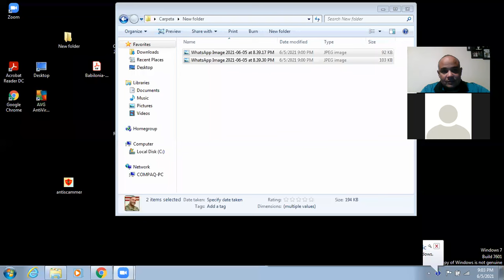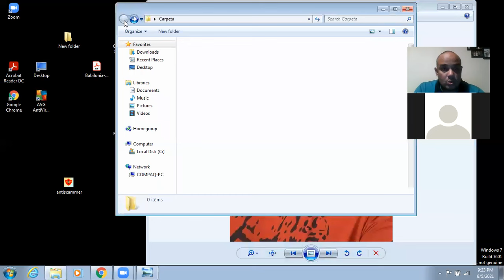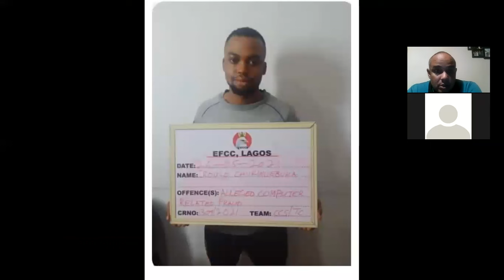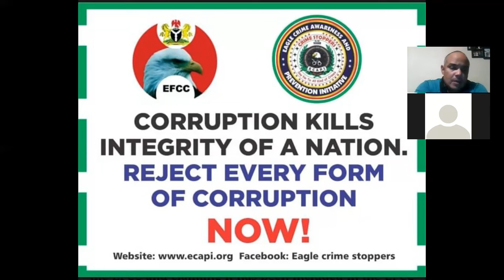Como cortar con los estafadores romanticos ciberneticos!!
Angie nos cuenta como corto de manera definitiva con un estafador nigeriano!!

en Instragram con el Grupoantiscammer